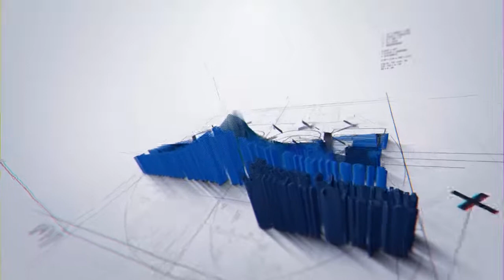Make it possible ( Dr. Ahmed Elyamany )